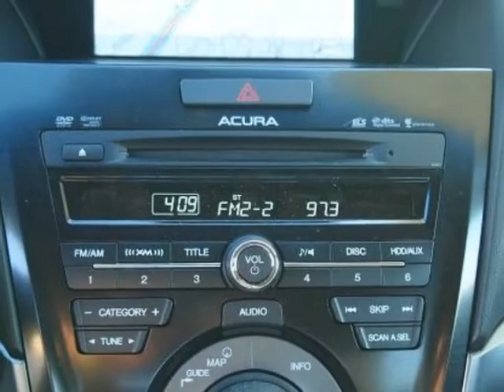2013 Acura ILX 4dr Sdn 2.0L Tech Pkg Sedan - Overland Park, KS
Hendrick Acura Overland Park, Overland Park, KS - Acura ILX 2.0L Automatic with Technology Package